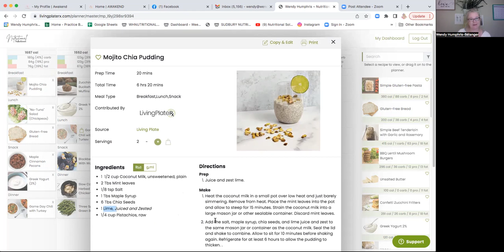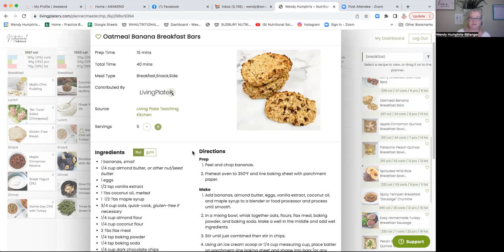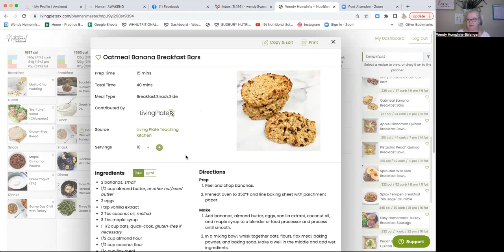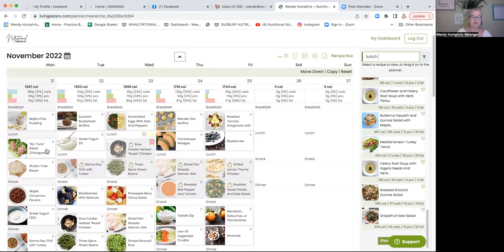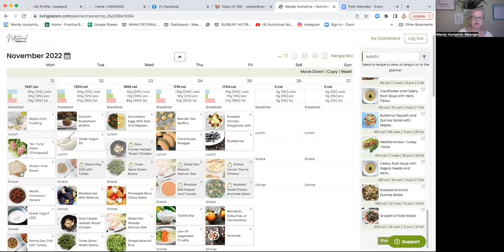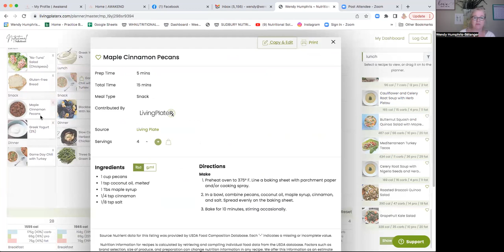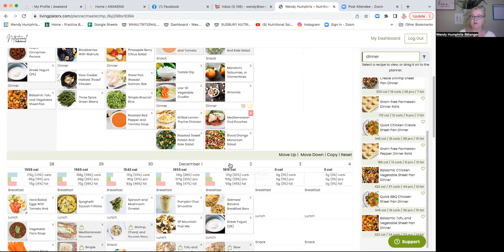Fat loss and benefits from this great product.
You've seen me talking about this product (seen here ;) ) but here are some of the benefits beyond 100% fat loss.
Plus...
Because I want your optimal results (and not be on the product forever) I am offering you some bonus extras!
Be your best self naturally, now and always!
Love
Wendy